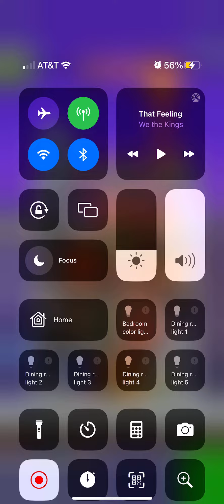Stacking up the shrimp are